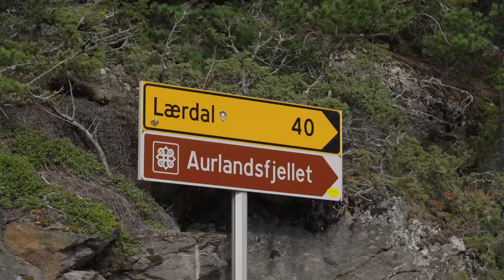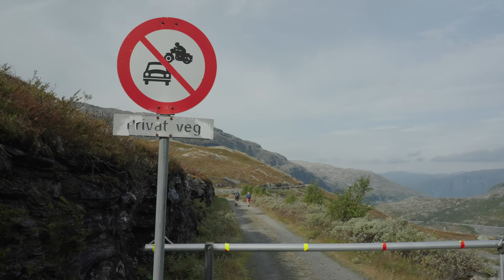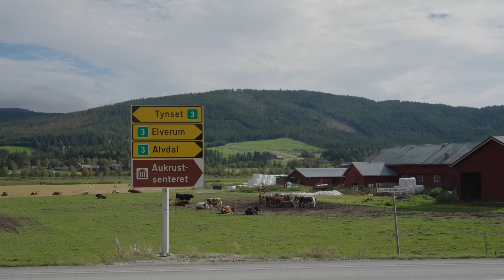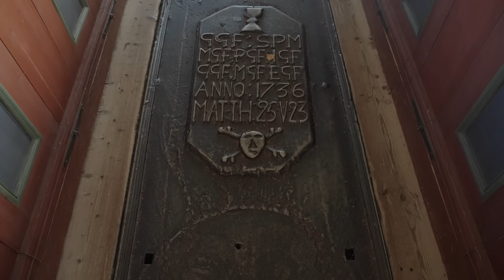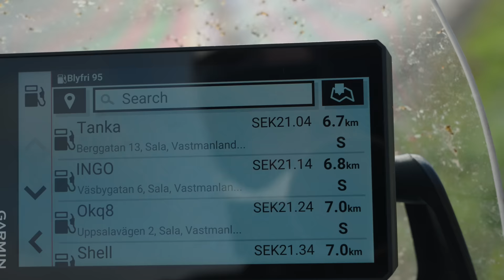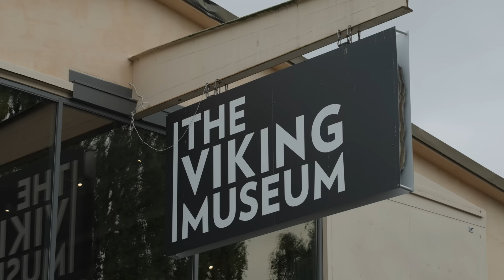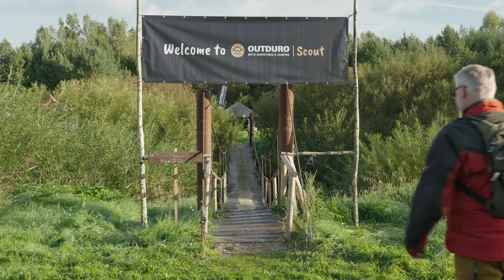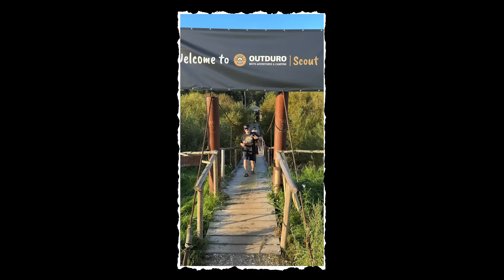A Motorcycle Adventure To Latvia | Full Movie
Join me on this unforgettable motorcycle adventure through the breathtaking landscapes of Norway, Sweden and Latvia. In this cinematic journey I take you on a thrilling ride through towering mountains, lush forests, and serene fjords as I try to capture the essence of a Nordic Motorcycle Adventure.
Me and my good friend @Braapncamp is joining the @OUTDURO Scout event and have time before the event to see what Norway and Sweden has to offer.

⭐️ A special Thank You to my Patreons ⭐️

These are companies I've been a fan of for a long time.
I'm passionate about their products, and I believe they offer products and services that truly make a difference.

⏱️ Timecodes ⏱️